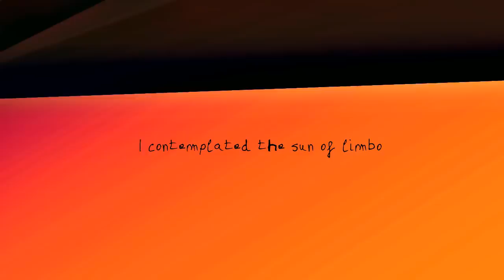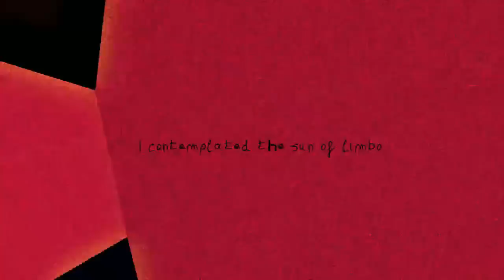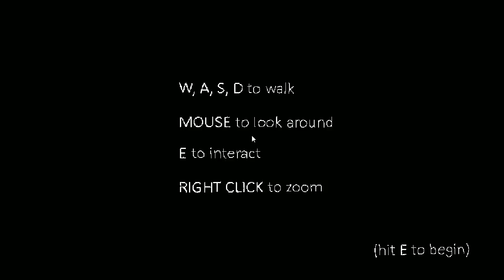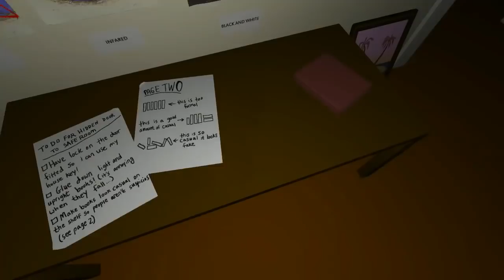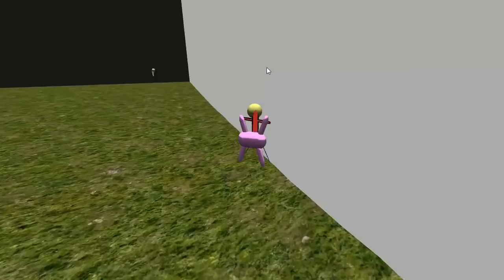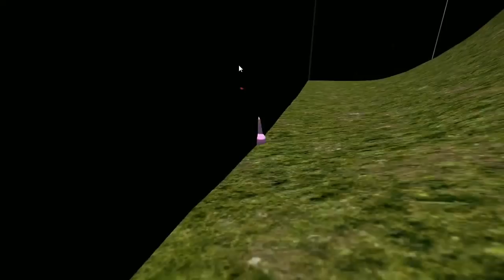[Vinesauce] Vinny - Gettin' Weird With It (part 1)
Vinny streams Gettin' Weird With It games for PC live on Vinesauce!
Twitch Livestream of Gettin' Weird With It! This is a series of weird games for PC, the stream was recorded/edited by Vappyvap (Vappyvap88).

4:54 - I Contemplated the Sun of Limbo
12:22 - OmniBus
35:19 - THE STATIC SPEAKS MY NAME
41:30 - Starf!sh
48:23 - Nazi zombie engine
55:04 - Amish Brothers